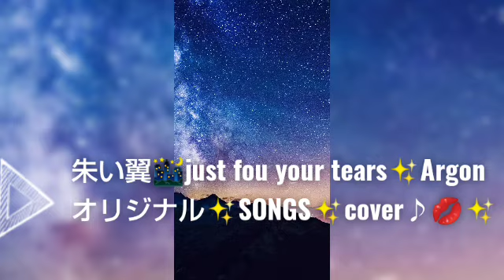朱い翼🌃just for your tears✨Argon✨オリジナルSONGS✨cover♪💋✨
nanaミュージックのシンガーSONGSライターの仲間のアルゴンちゃんのオリジナルSONGSのカバーです♪💋✨